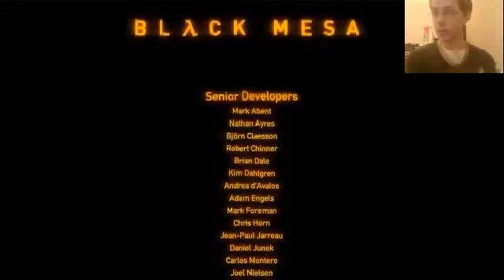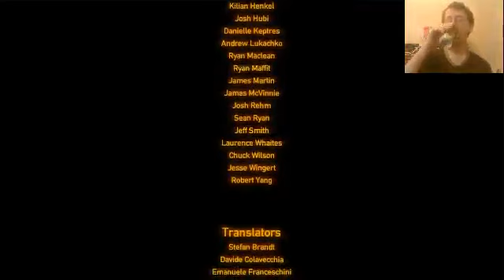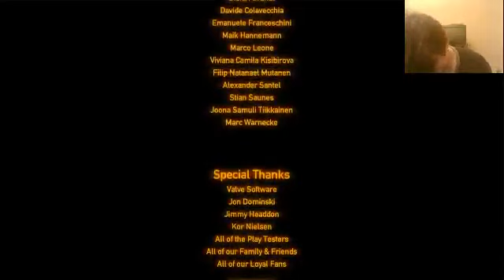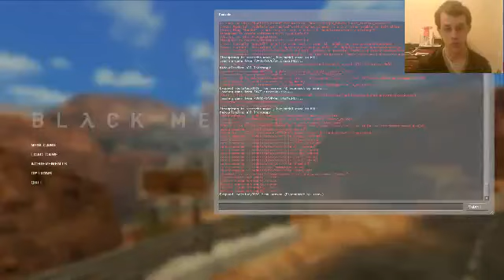Rocketboy's Rocket Stream: Black Mesa (Day 3) [2000 view special] Part 4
I finally got my chance to play this mod on live stream. I hope you enjoy watching me fail at this game throughout the 3 and half hours of game play on this first day run.

In this live stream, I played:

Black Mesa